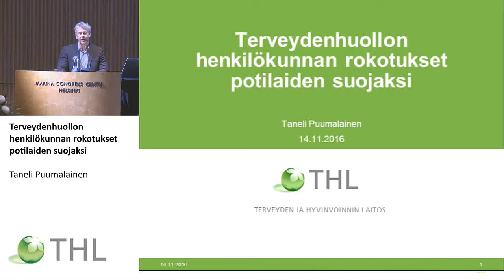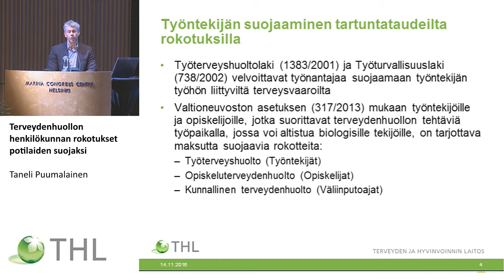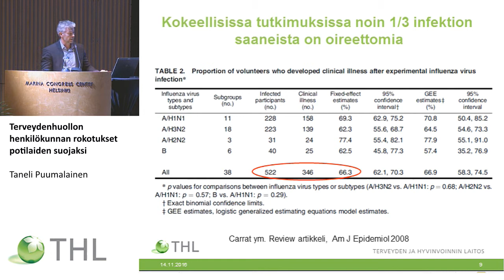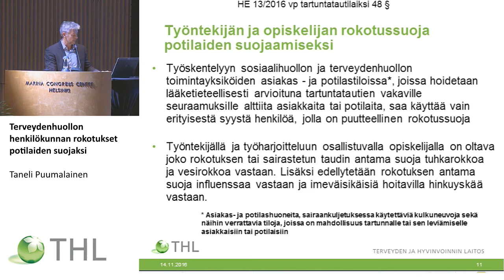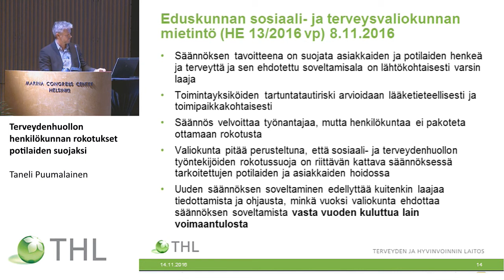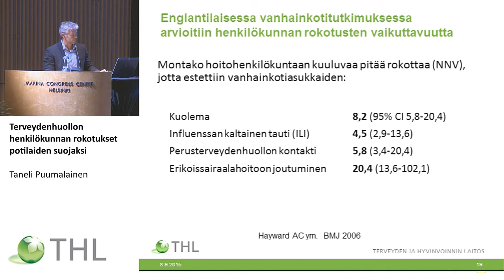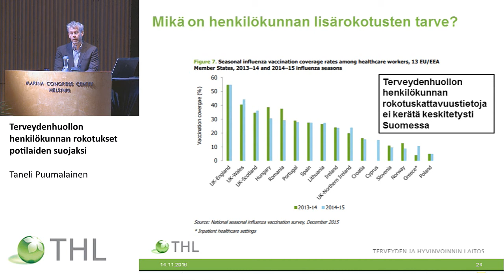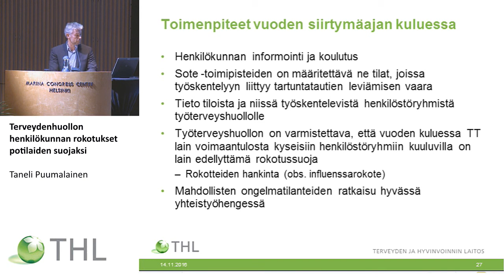Terveydenhuollon henkilökunnan rokotukset potilaiden suojaksi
Taneli Puumalainen
Rokotusohjelmayksikkö